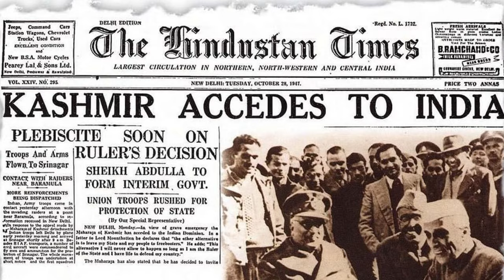Pakistan's BIGGEST Mistake in Kashmir Revealed! | Kashmir Issue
How Pakistan Get 40% Kashmir From India | Kashmir Issue Explained |